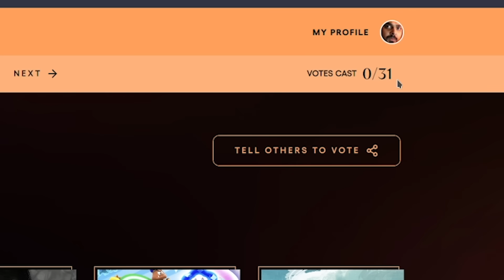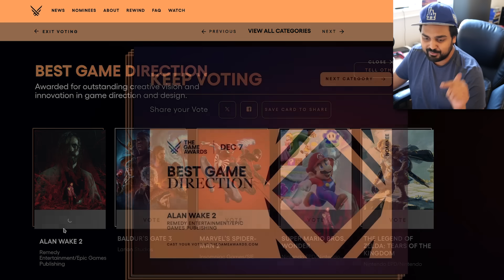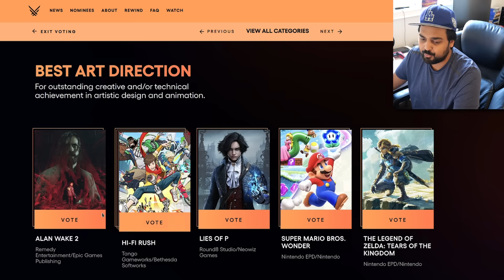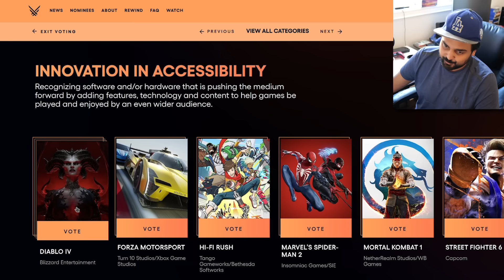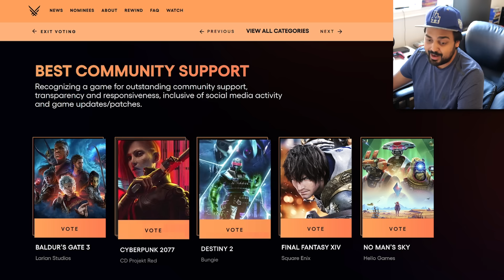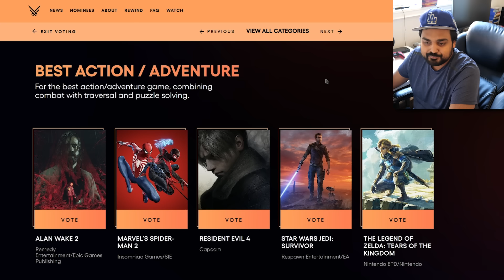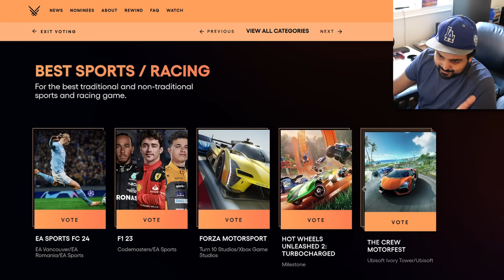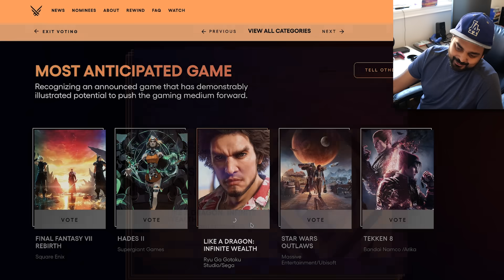The Game Awards 2023 Is Wild...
Hello guys and gals, it's me Mutahar again! With some of the best games released in bulk this year and making it one of the most landmark years in gaming history it's time to sit down and pick which ones end up being the best. Let's see who gets snubbed and who wins.